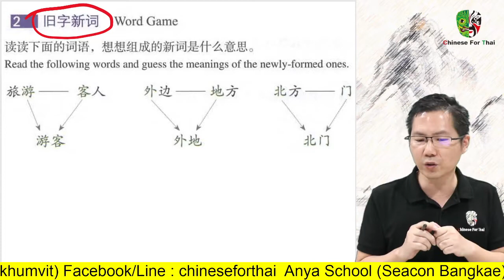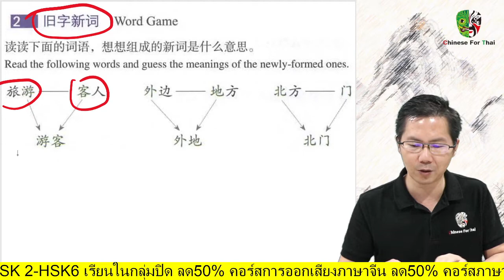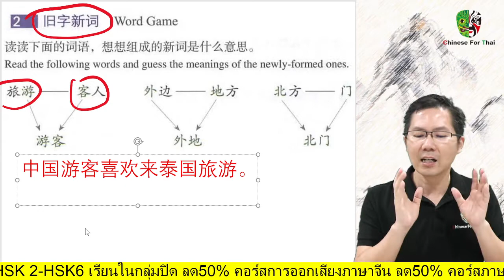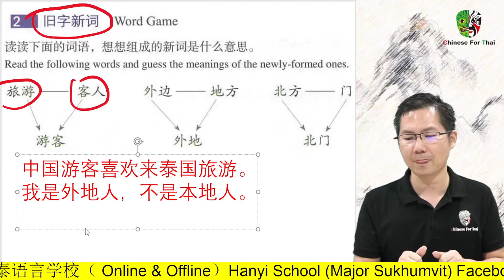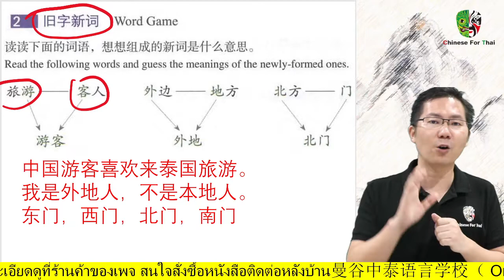HSK3EP15 第一课.หน้าที่8旅游+客人=游客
HSK3EP15 第一课.周末你有什么打算
หน้าที่8旅游+客人=游客
一 一 一 一 一 一 一 一 一 一 一 一 一 一 一 一 一 一
ส.ใจ ค.ส HSK3 ทั้งหมดกดเลย(อย่าลืมอ่าน"เกี่ยวกับ"ด้วยนะ) 👇